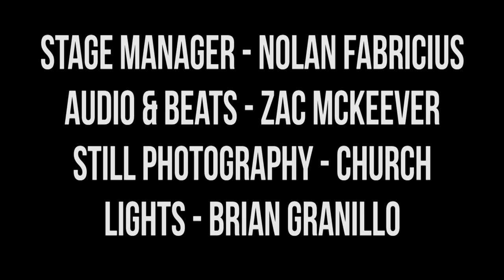Harmontown Podcast Episode 330: All Dicks Are Webbed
Episode 330: All Dicks Are Webbed

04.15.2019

Despite walking on stage sick as a dog, audience adoration miraculously heals Dan in real time. Francophile Jeff can’t help but dissolve into a sentimental jelly thinking about Notre-dame, and Spencer continues to amaze with hitherto unprecedented levels of enthusiasm.

Featuring Dan Harmon, Jeff Bryan Davis and Spencer Crittenden.